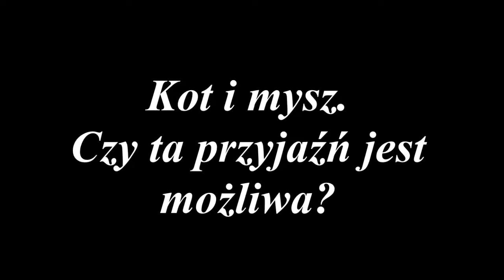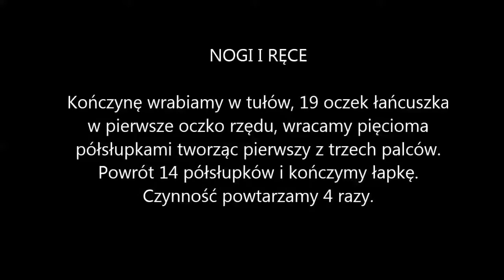Kot i mysz. Czy ta przyjaźń jest możliwa?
Historia przyjaźni myszy z Domu Kultury i kota z Biblioteki w Paterku.

 Kot to najpopularniejsze zwierzę domowe na naszej planecie. W domach żyje ich około 600 milionów na świecie. Jak świat stary wiadomo też, że kot jest wrogo nastawiony do myszy. Polowanie na tego gryzonia jest przecież jego podstawową zaletą i raczej nie ma szans na to, by się zaprzyjaźnili.
Ale. czy rzeczywiście jest to niemożliwe? Otóż można to sprawdzić.
Wśród licznych książek zgromadzonych w bibliotece w Paterku są i takie, na których kartach najmłodsi czytelnicy odnajdą niesamowite kocie historie i opowieści. Do książek tych,  zakradła się także pewna wełniana myszka, która szuka przyjaciela. Czy go znajdzie? Tego nie wiemy, ale zachęcamy do lektury kocich książek.
By było łatwiej poznawać koci świat proponujemy wykonać samodzielnie mysią  zakładkę do książki. Wełniana myszka, którą wykonała pani Joanna Makowczyńska z Domu Kultury w Paterku jednak znalazła w naszej bibliotece kociego przyjaciela. Zachęcamy wszystkich do sięgnięcia po szydełko lub igliczki i samodzielnego wykonania  mysiej zakładki.
Na koniec wystarczy wypożyczyć „kocią” książkę i pomruczeć z zadowolenia, że prace rękodzielnicze i czytanie sprawiają wiele radości i dają satysfakcję.

Miauuuuuuuuuuuuuuuuuuuu

Tekst: Katarzyna Hass
Prezentacja i zdjęcia :Joanna Makowczyńska